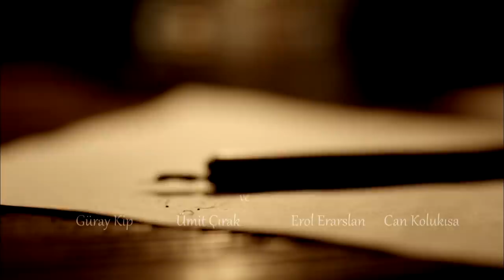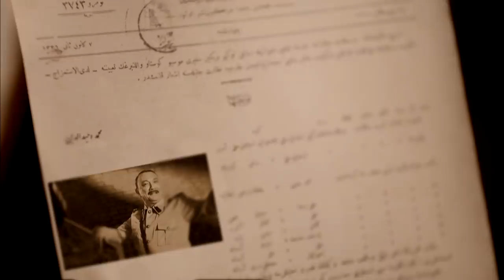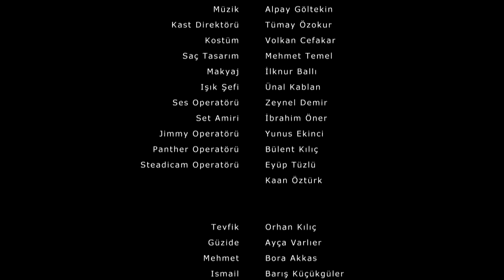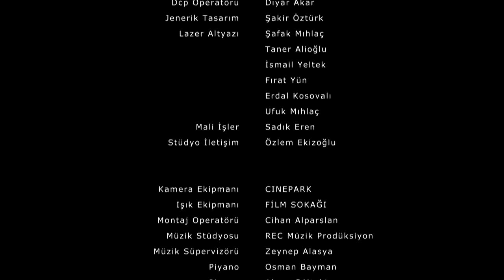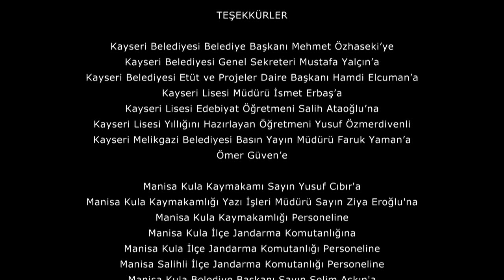Taş Mektep - Türk Filmi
Filmin Konusu:
Kayseri Lisesi'nin son sınıfındaki 62 öğrenci 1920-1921 yıllarındaki öğretim döneminde okullarını terk ederler. Tek amaçları Sakarya Meydan Savaşı'na katılıp orduya destek olmaktır. Bu 62 genç nefes Kurtuluş Savaşı'nın en çetin çatışmalarının yaşandığı günlerde vatanları uğruna şehit olurlar. Taş Mektep adlı film bu 62 genç şehidin öyküsünü beyazperdeye taşıyan bir yapım.

Tür : Dram
Oyuncular : Bora Akkaş ,  Feride Çetin ,  Barış Küçükgüler ,  Serkan Kuru ,  Orhan Kılıç